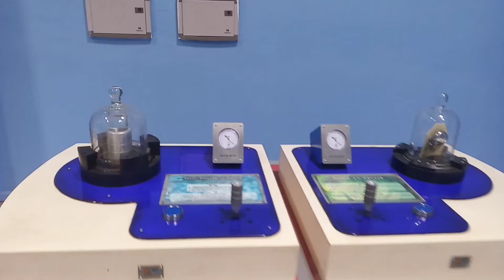বিজ্ঞান ও প্রযুক্তি জাদুঘর। ১ম পর্ব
জাতীয় বিজ্ঞান ও প্রযুক্তি জাদুঘর ১৯৬৫ সালের ২৬ এপ্রিল তৎকালীন পাকিস্তান সরকার কর্তৃক ঢাকায় প্রতিষ্ঠিত হয়। বাংলাদেশের স্বাধীনতা যুদ্ধের পর এটি বিজ্ঞান ও প্রযুক্তি মন্ত্রণালয়ের আওতায় আসে। এই জাদুঘরটি বাংলাদেশের একমাত্র বিজ্ঞান যাদুঘর এবং জাতীয় পর্যায়ে বিজ্ঞান শিক্ষা কার্যক্রম পরিচালনা করে।